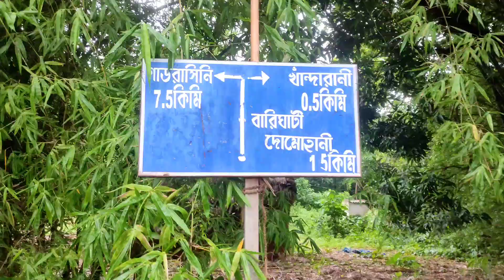পিকনিক এরসেরা জায়গা। বেলপাহাড়ি। খান্দারানী। Belpahari Tour -Jhargram । khandarani lake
পিকনিক এরসেরা জায়গা। বেলপাহাড়ি। খান্দারানী। Belpahari Tour -Jhargram । Gadrasini Hill